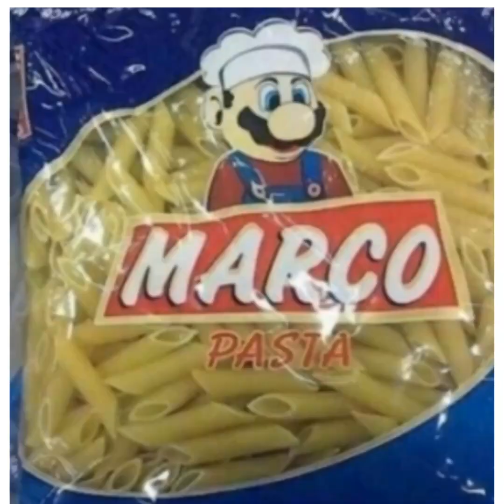【神回】高速でボケてを見ていこう！ 忙しい人用ボケて 第53弾